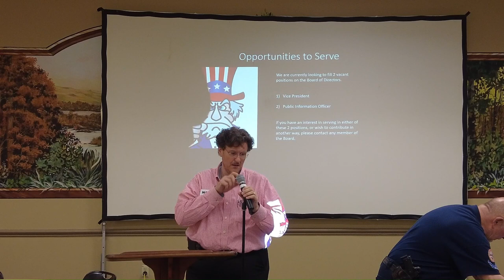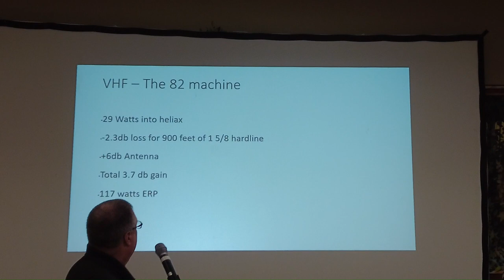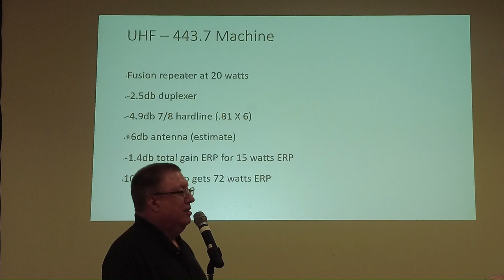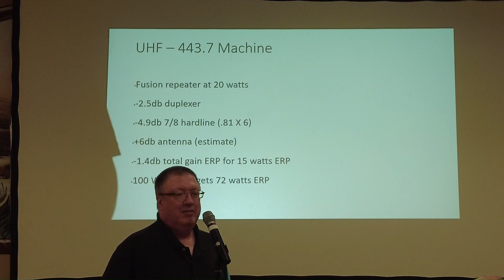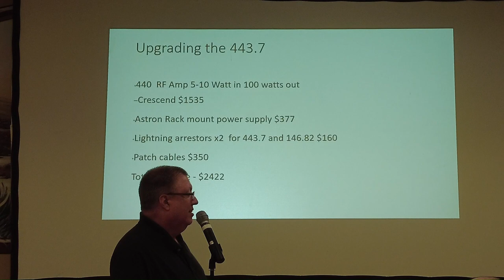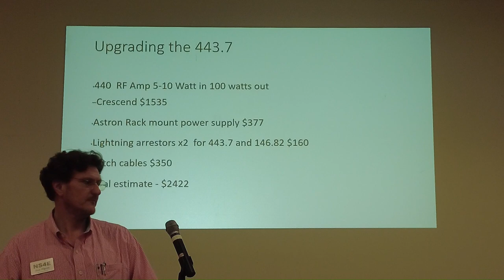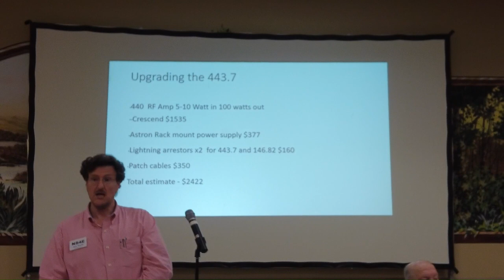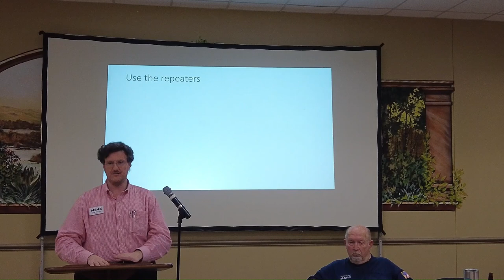Member Meeting April 9 2024